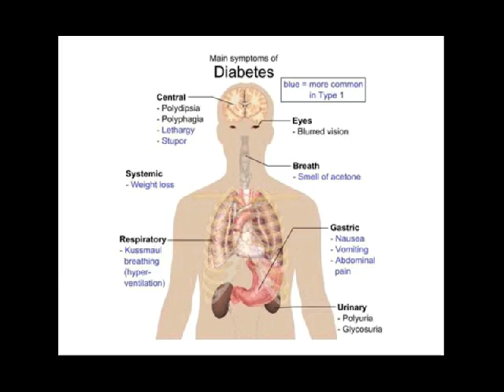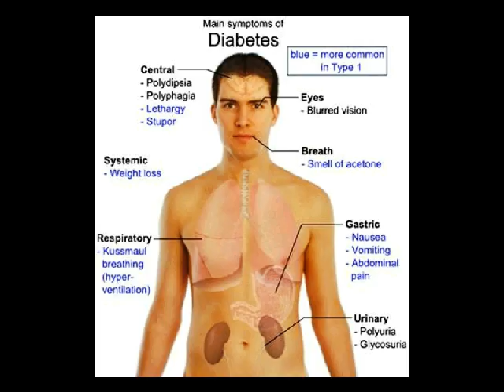diagnosis diabetes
Kontak 7DE110F2